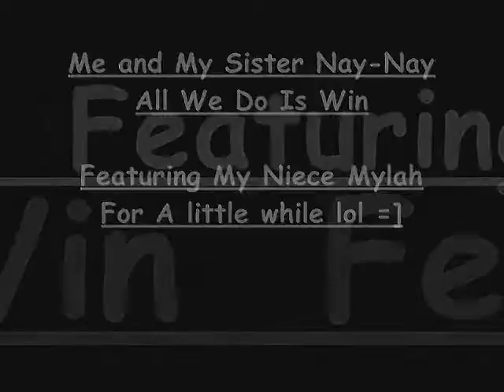All I do is Win bro and sis style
Comment If you wanna OR don't. just having fun.

My sister and I having fun rockin to T-Pain All I do Is win. My niece is here and she put her glasses on me lol. Edited the video with Windows Movie Maker 2.6. Try just having fun guys its cool. Grab a cam and go wild.
And be sure to tune into Manny's Webisodes.